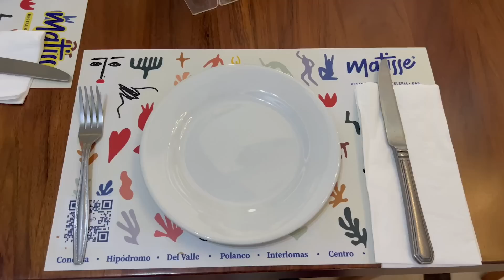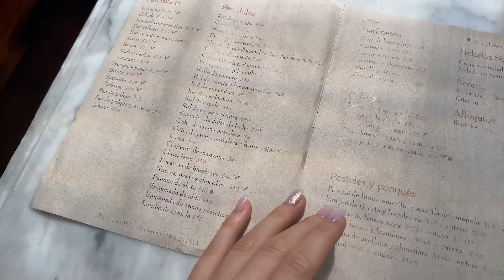MEXIKÓVÁROS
Sziasztok!

Pár érdekesség és egy kis beszámoló Mexikóvárosból :)

kamera: Canon 80D
vlog: Canon eos M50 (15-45mm IS STM objektív)
mikrofon: Rode VIDEOMIC RYCOTE
vlog mikrofon: BOYA BY-MM1 mini
vágóprogram: Adobe Premiere Pro CC